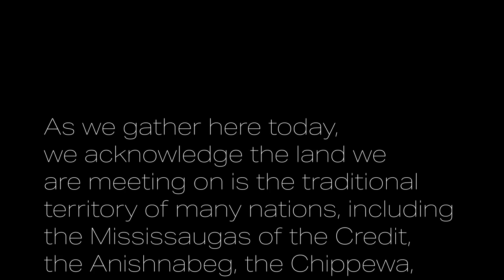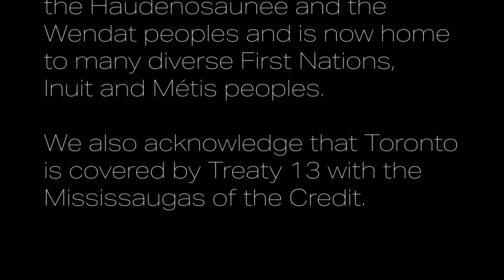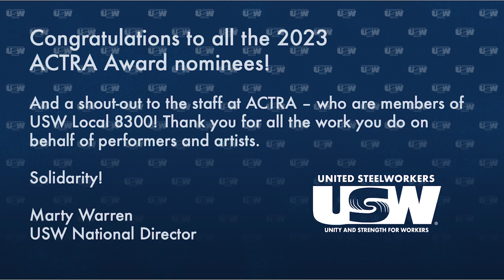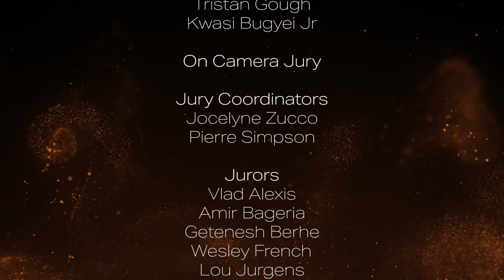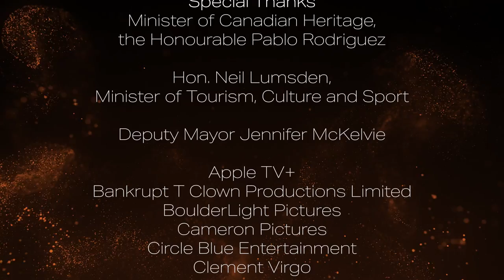The 21st ACTRA Awards in Toronto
Watch the 21st ACTRAAwards in Toronto, where we celebrate the best in Canadian performance. The ACTRA Awards returned in-person on April 26, 2023, and we are excited to be presenting the first-ever broadcast of the live show.

Watch as the 2023 ACTRA Awards winners were announced and accepted their awards:

Outstanding Performance – Gender Non-Conforming or Female Voice
bahia watson as Misty in My Little Pony: Make Your Mark, “The Traditional Unicorn Sleepover” (Entertainment One; Hasbro Studios; Hasbro; Atomic Cartoons)

Outstanding Performance – Gender Non-Conforming or Male Voice
Billy MacLellan, Narrator in Each Man’s Son (McGill-Queen’s University Press)

Outstanding Performance – Gender Non-Conforming or Female
Raven Dauda as Angela McManus in Five Days at Memorial, “Day Five” (ABC Signature, International Famous Players Radio Picture Corporation, Scott Rudin Productions)

Outstanding Performance – Gender Non-Conforming or Male
Eric Peterson as Junior in Junior’s Giant (Bankrupt T Clown Productions Limited)

ACTRA Toronto’s 2023 Award of Excellence was presented to Angelica Lisk-Hann by Wendy Crewson.

The 2023 ACTRA Toronto Stunt Award was presented to Paul Rutledge by John Stead.

Sort Of (Sienna Films, Sphere Media, Canada Media Fund (CMF), HBO Max) won the Members’ Choice Series Ensemble Award, presented by AFBS.

What We Do In The Shadows, “The Night Market” (FX Productions, Two Canoes Pictures, 343 Incorporated, FX Network, Dive) won the 2023 Stunt Ensemble Award.